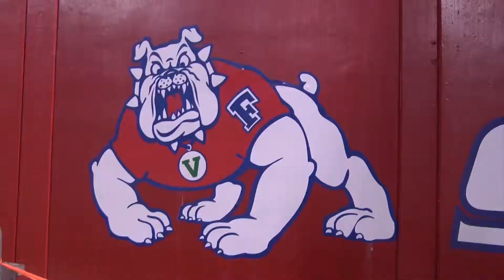2014 Fresno St Football pregame highlight for SDSU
Nicole did a great job on this video!! great pump up!!